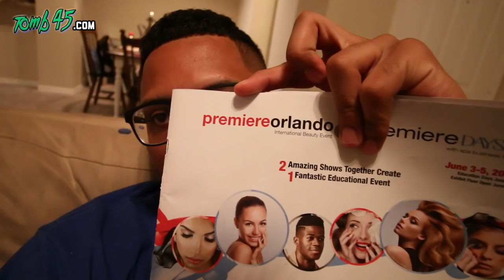Barber Tutorial | Kids Haircut FADED BOY BUN to cornrows!